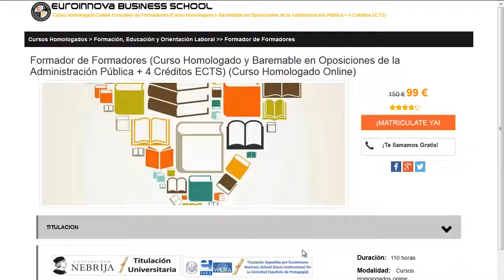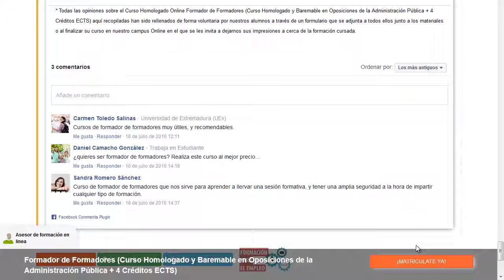como ser ferroviario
como ser ferroviario. Si quieres disfrutar los más actualizados cursos para como ser ferroviario solo tienes que ingresar en la página oficial de euroinnova y tendrás acceso de todos los posgrados homologado.

Tan solo debes de visitar nuestra web buscar tu curso, master o postgrado y apuntarte aquí puedes buscar tu master o curso

En este video de como ser ferroviario te contamos a apuntarte así como, te contamos lo que debes hacer para apuntarte no lo dudes más y visítanos ¡No te arrepentirás de formarte con nosotros!.